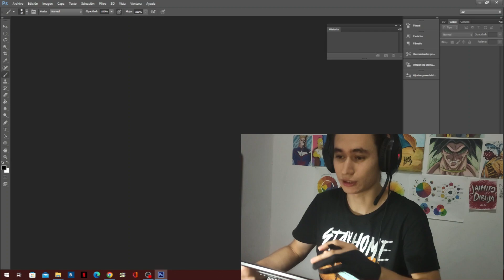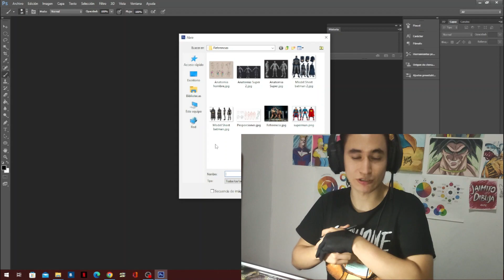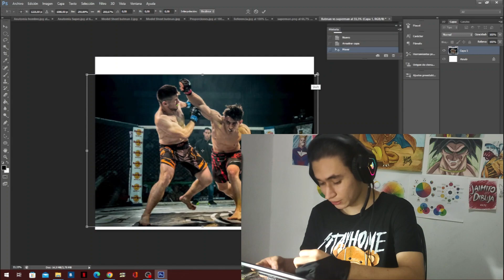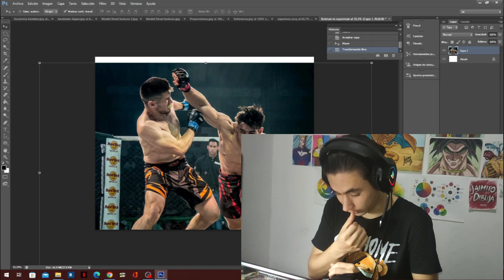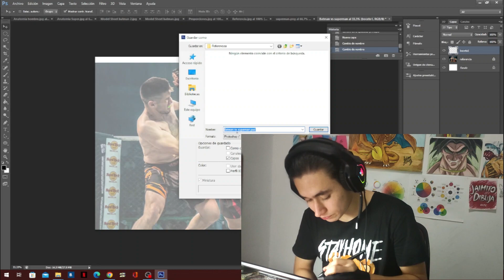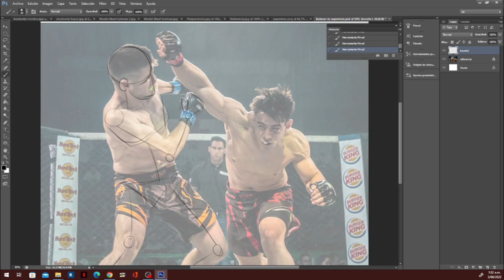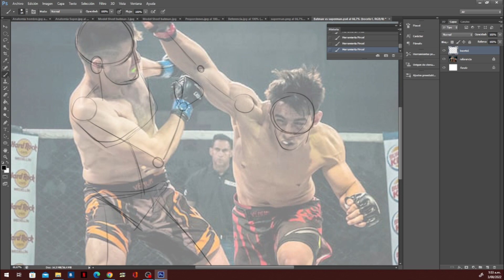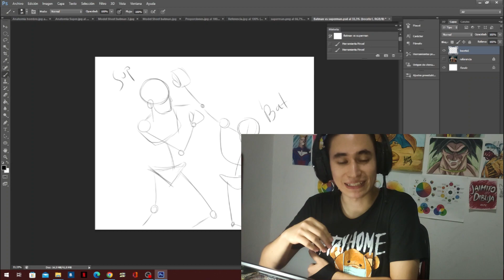Como Dibujar en Digital | Photoshop | Paso a Paso | Capitulo 1 Introducción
Bienvenidos a esta corta serie de Dibujos donde les muestro paso a paso el proceso de una ilustración digital, espero les guste y sigan viendo los siguientes videos, No olvides suscribirte !! :3